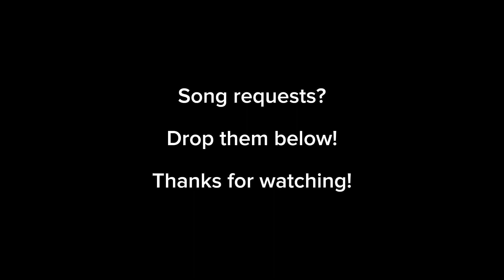A$AP Rocky - Fashion Killa (Remade in under 1 min)